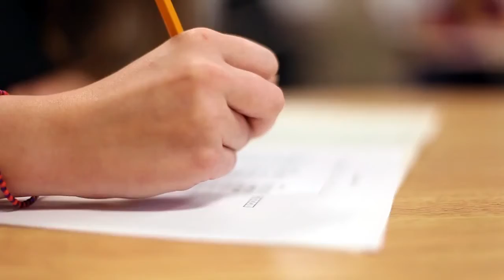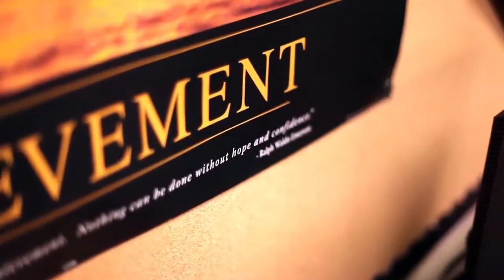Athens Technical College Be the Stone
The Adult Education video, Be the Stone. Cause the Ripple., demonstrates the ripple effect that happens when a person gets their GED. It impacts every aspect of their life. It also positively impacts the community as they are now employable which feeds the economy. This compelling video provides statistics and other information as well as moving testimonials that will touch your life and help you better understand how you have the power to Be the Stone and Cause the Ripple.

For further information about Athens Technical College To learn more about the Athens Tech Foundation or to make a donation